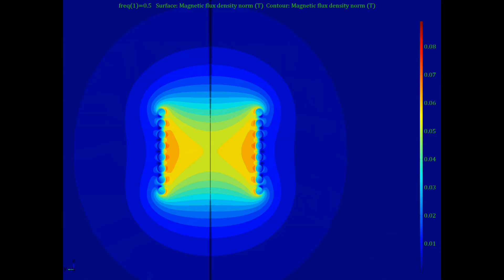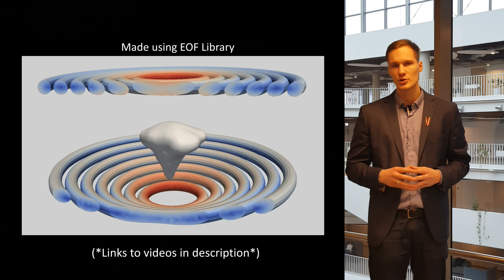MHD Technology Laboratory - Applied Magnetohydrodynamics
We are team of scientists from University of Latvia working on magnetohydrodynamics (MHD) problems. MHD combines electromagnetism and fluid mechanics and describes processes ranging from semi levitating ferrofluid droplets to Earth’s self-generated magnetic field and plasma physics in space.And here in Institute of Physics we study liquid metal behaviour in presence of electric and magnetic fields.
We apply our extensive MHD knowledge to study problems dealing with liquid metal transport, melting, stirring, refining and stability.  In MHD Technology Laboratory physicists, chemists and engineers study and build custom machines which are applied in metallurgy, nuclear plants and new material development.

Made and narrated by researcher Reinis Baranovskis